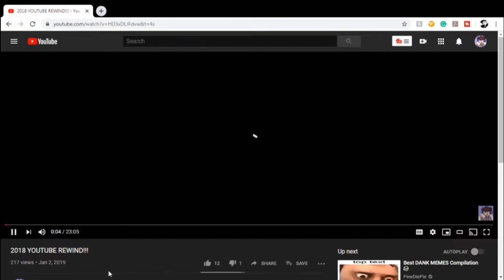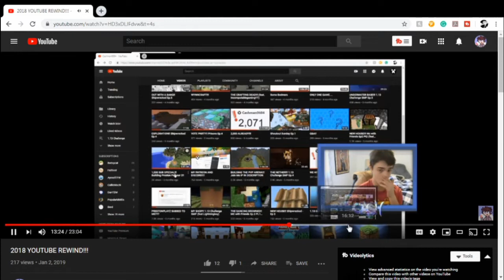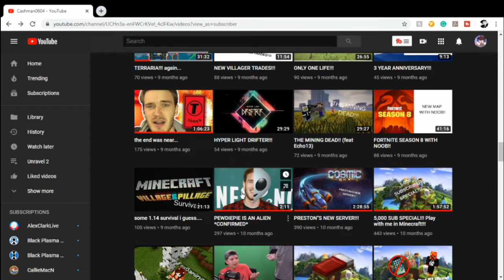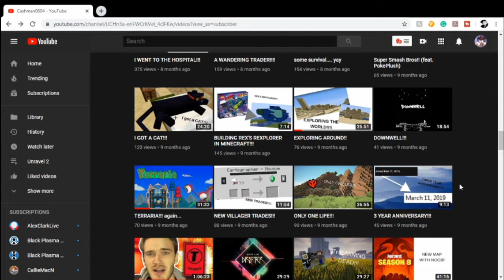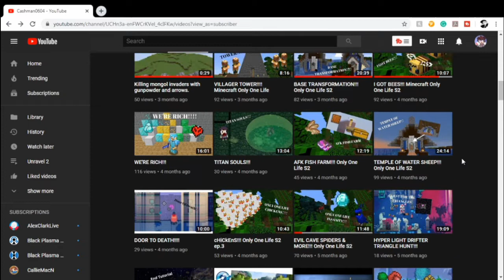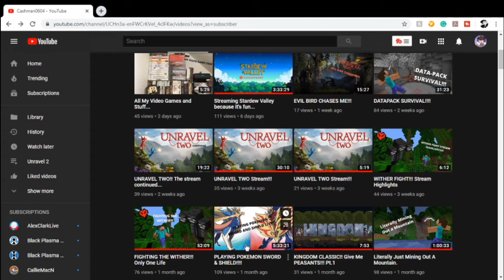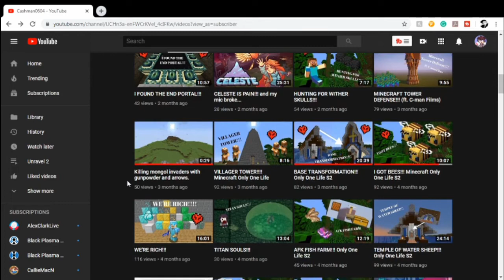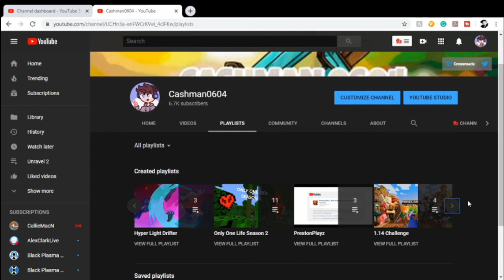2019 CHANNEL REWIND!!!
I took a quick look back at all that has happened over the past year!
 Outro Music
Track: Axtasia - Let It Go